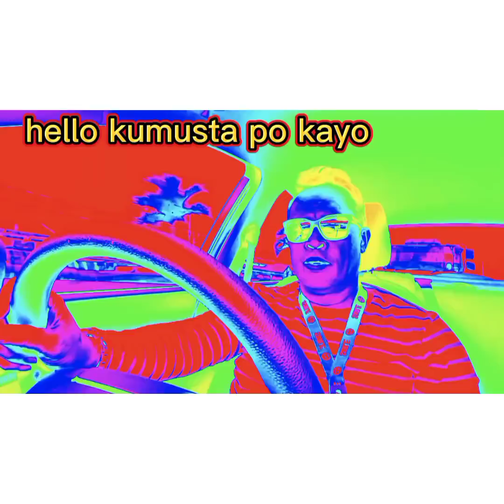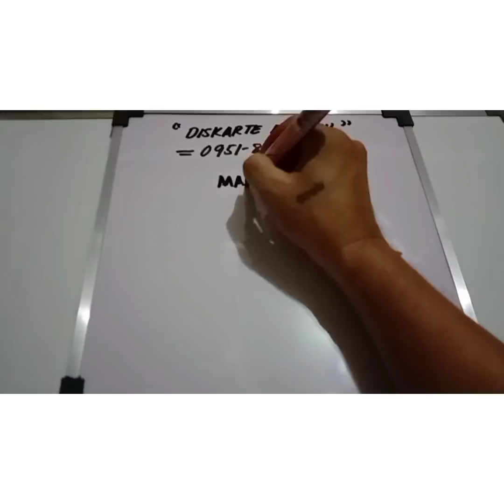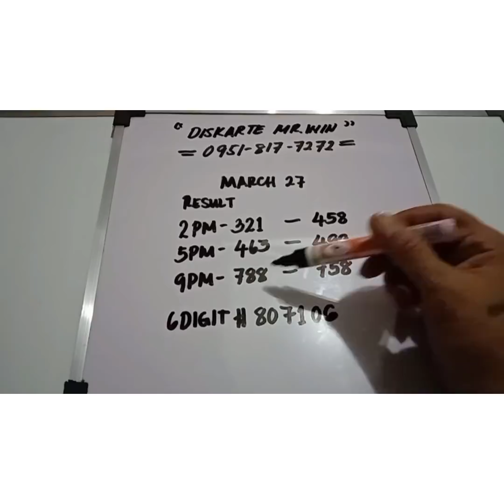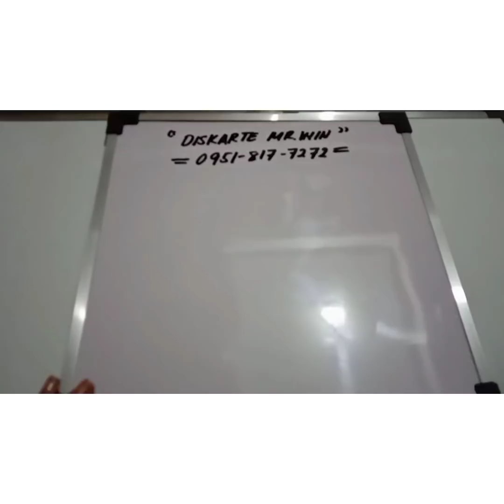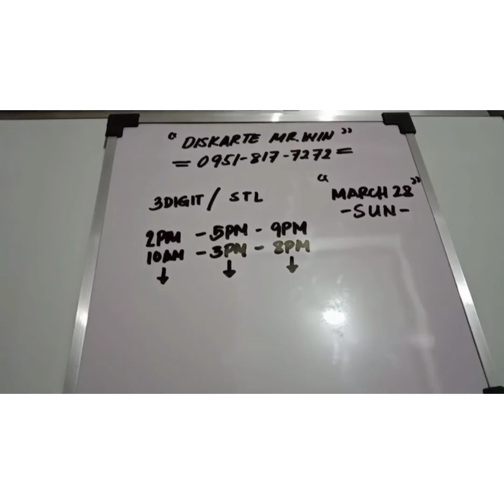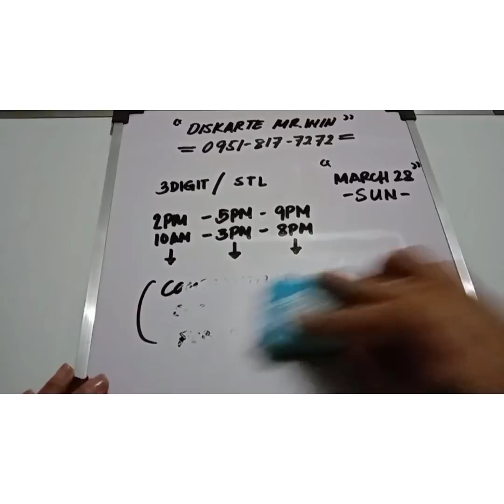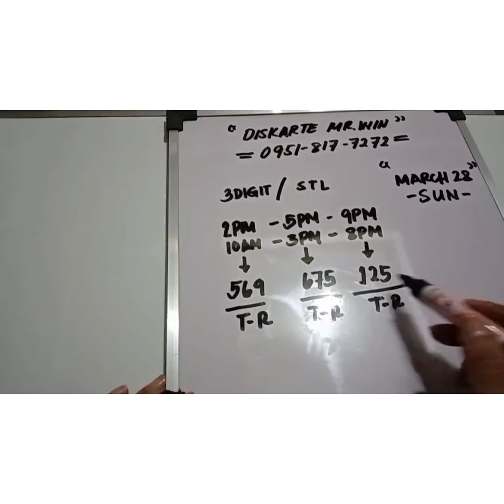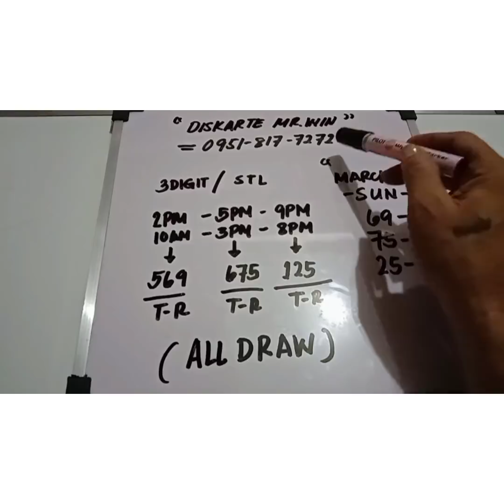3DIGIT AND STL HEARING TODAY MARCH 28, 2021.